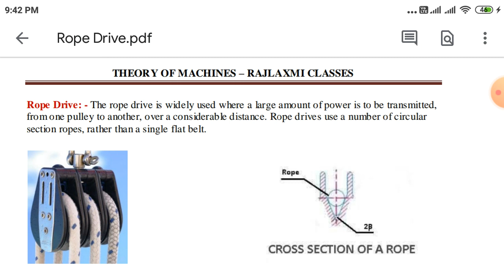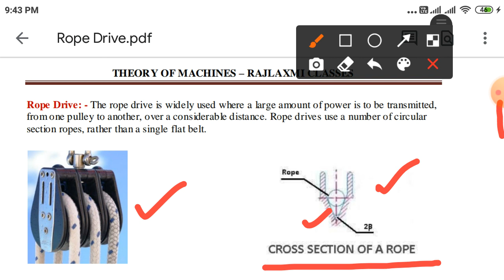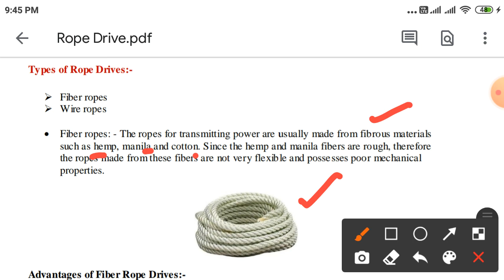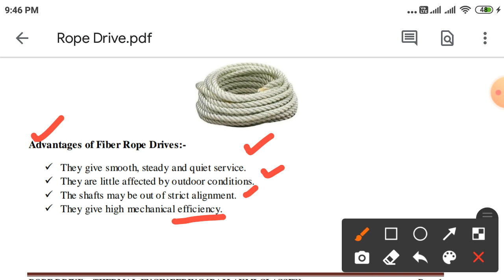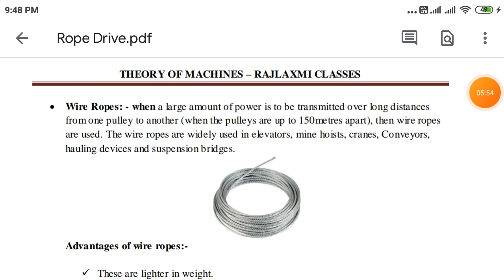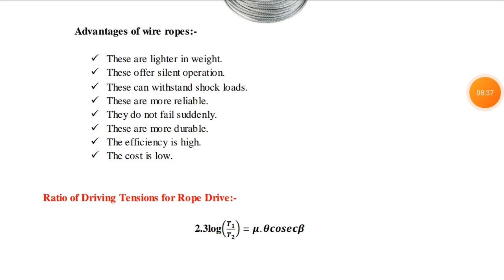Rope Drive || Types of Rope || Advantages || Disadvantages || Tension Ratio of Rope Drives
@Rope Drives
@Types of Rope drives
@tension ratio of Rope drives
@Problems - 02 || Numerical Problems of V - belt drives
@Numerical Problems of V - belt drives

@Uses of conversation in english grammar
@Use the preposition of "by"
@Days & Themes MCQs
@Quiz - 01 MCQs
@Daily current affairs
@General knowledge
@TOP - 15+ MCQs
@October - 2021
@TOP - 15+ MCQs Based on Economy Quiz
@Heat pump
@cop of heat pump
@Numerical problems of based on heat pump
@प्रशितित्र
@Numerical Problems of refrigerator
@Class - 04 || English Speaking Course
@Antonums - MCQs
@TOP - 15+ MCQs || Antonyms
@Class - 03 English speaking course
@Fruits name
@vegitables name
@Important words
@spice, utensils & Food grains
@Cam & Followers interview questions
@Mechanical Engineering interview questions
@Theory of machines interview questions
@Science MCQs
@static MCQs
@History MCQs
@current Affairs MCQs
@सामान्यज्ञान MCQs
@General knowledge MCQs
@science & G.k.MCQs
@Daily current affairs MCQs
@खेलकूद सम्बंधित MCQs
@Sports MCQs
@Biology MCQs
@Static MCQs
@General knowledge MCQs
@सामान्यज्ञान MCQs
@science MCQs
@History MCQs
@Current affairs MCQs
@Ratio of Driving Tension for V - Belt Drives
@Tension ratio of V - Belt Drive
@V - Belt Drives
@ Procedures of V - Belt Drives
@Today Science || Static || General knowledge MCQs
@Gk MCQs
@Daily G.k.
@Daily General Knowledge MCQs

Important Formula of Belt Drives
Formula of power transmission
Tension ratio
velocity ratio
angle of contact
power transmitted
English spoken classes
Mechanism based interview questions and answers
mechanical Engineering Interview questions and answers
Theory of machines Interview questions and answers